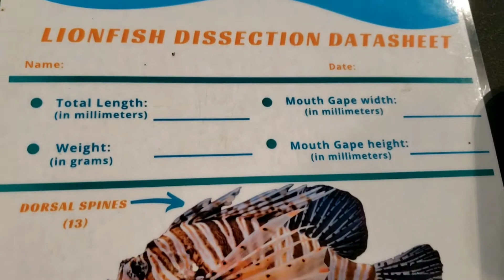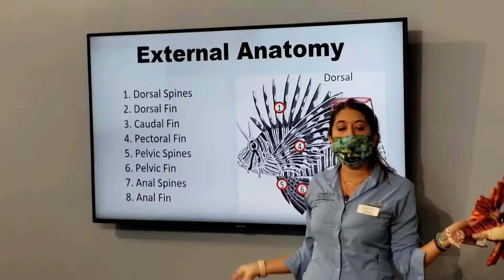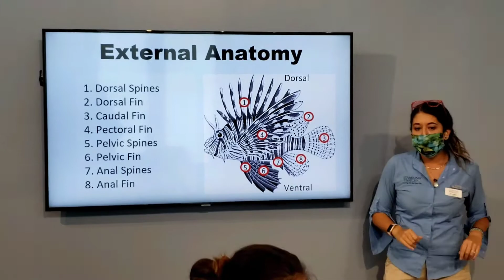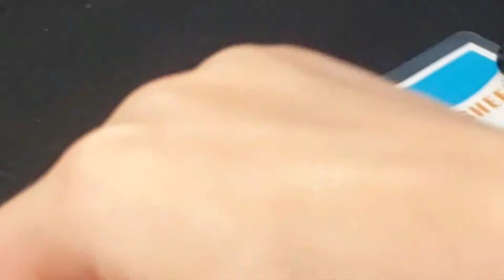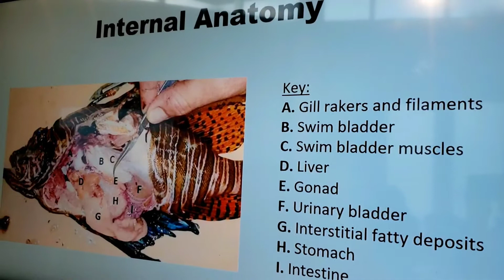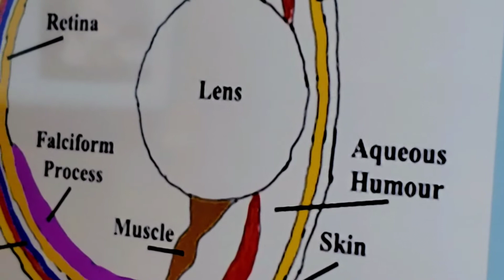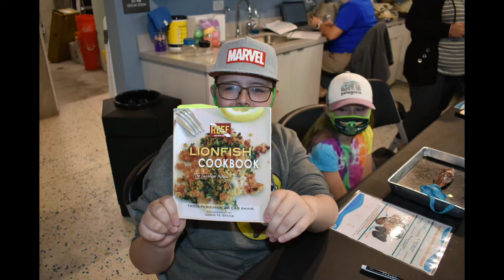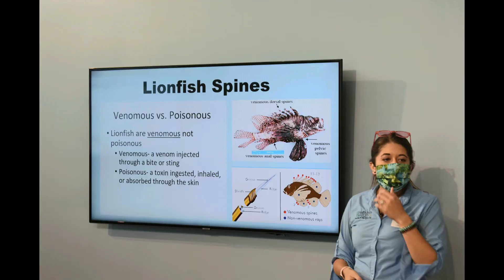Lion Fish Dissection Lab at Tampa Bay Watch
Through this discussion and dissection, the students learned about the ins and outs of the invasive lionfish. They uncovered the truth about these problematic and harmful fish while learning ways scientists protect our oceans.  Another amazing experience at the TBW!

Dissection Lab by Tampa Bay Watch Discover Center, St. Pete, FL We ❤ Tampa Bay Watch Discovery Center!!! They do the best science classes/labs for us, and we are so very grateful for them! They are truly one of my favorite education partners!